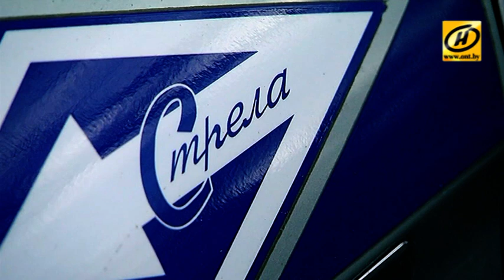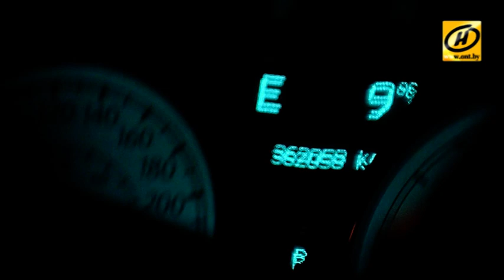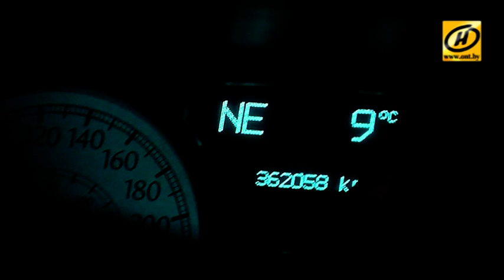Контуры. Полёт «Стрелы»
Спецподразделение «Стрела» – один из хедлайнеров любого церемониала республиканского уровня: от парадов до инаугурации Главы государства. Впрочем, их работа только на первый взгляд – сплошной праздник.